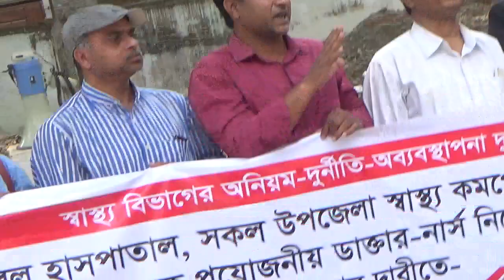হাসপাতাল কশাই খানায় পরিণত 😱😱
হাসপাতাল কশাই খানায় পরিণত#tiktok#tiktok